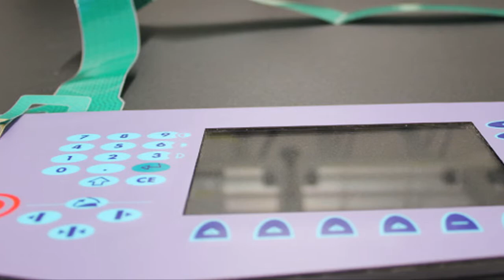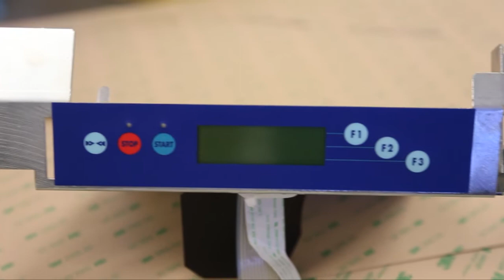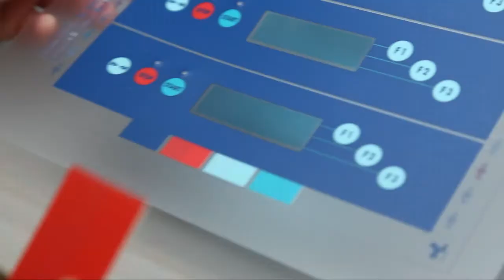SN Seritech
La richesse économique du territoire de Vannes Agglomération en vidéos